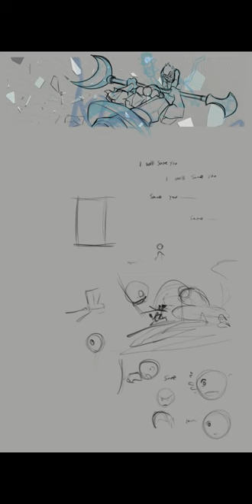Lego Monkey King Comic: Save You Process